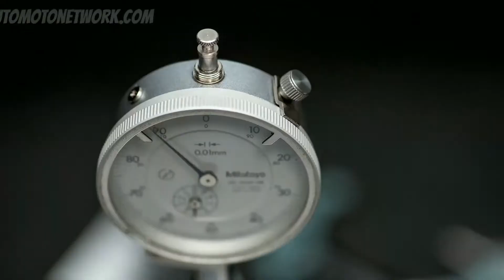9:11 Magazine By Porsche | Taking Apart A Carrera Engine.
Feel. Understand. Experience. 9:11 is Porsche’s video magazine. By turns both emotional and factual, but above all: always with an up-close and personal view of Porsche’s fascination. The lap time of each episode: a snappy 9 minutes and 11 seconds – inspired by the legendary "Nine Eleven".

The 9:11 Magazine features clips that transport you to the Porsche highlights of the past – and at the same time always have one eye on the future: The topics covered by this multimedia getaway span the gamut from old to new, from tradition to innovation, from the Porsche 356 to the Porsche of tomorrow.